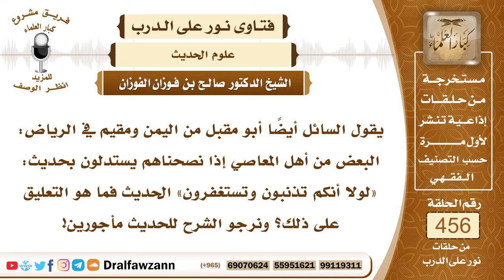6420- الاستدلال بحديث :لولا أنكم تذنبون ثم تستغفرون. على الوقوع في المعصية - الشيخ صالح الفوزان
"6420- يقول السائل أيضاً أبو مقبل من اليمن ومقيم في الرياض: البعض من أهل المعاصي إذا نصحناهم يستدلون بحديث: «لولا أنكم تذنبون وتستغفرون» الحديث فما هو التعليق على ذلك؟ ونرجو الشرح للحديث مأجورين!
الجواب: الجواب: التعليق في الحديث نفسه: «تذنبون ثم تستغفرون» فالواجب عليهم أن يستغفروا استغفارًا من قلب ومن نية خالصة وأن يتركوا الذنوب هذا معنى الاستغفار، الاستغفار والتوبة بمعنى واحد، بمعنى أنه يترك الذنب وأنه يندم على ما حصل منه وأن يعزم ألا يعود إليه.
السيرة الذاتية:
للاشتراك في قناة الشيخ صالح الفوزان

14_ الشيخ محمد أمين الشنقيطي
يتيوب

15_سماحة المفتي عبد العزيز آل الشيخ
 يوتيوب

رئيس الفريق
لمشروع كبار العلماء